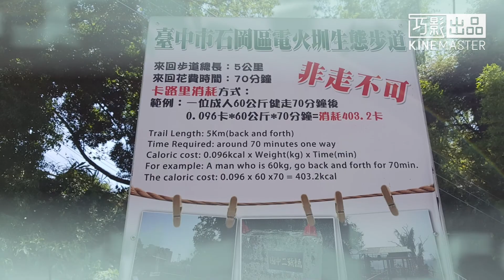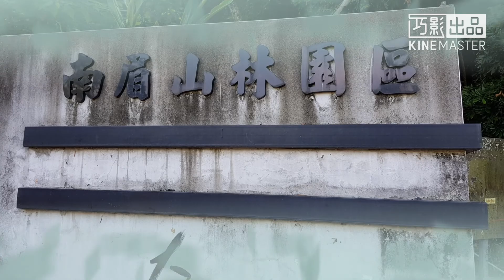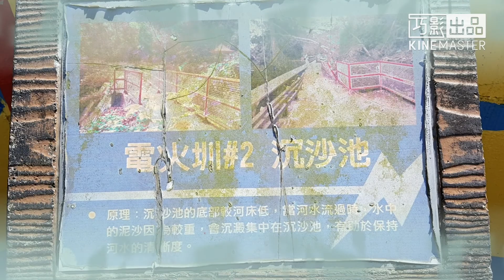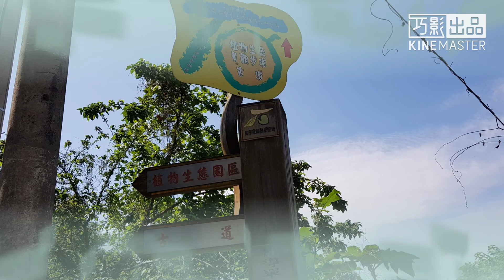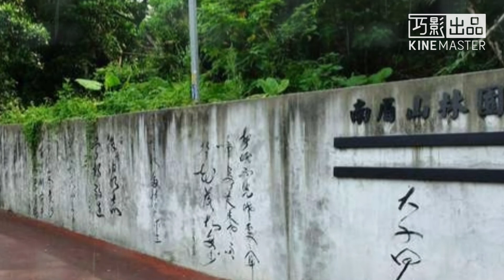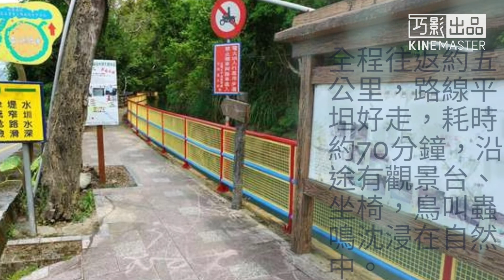電火圳生態步道